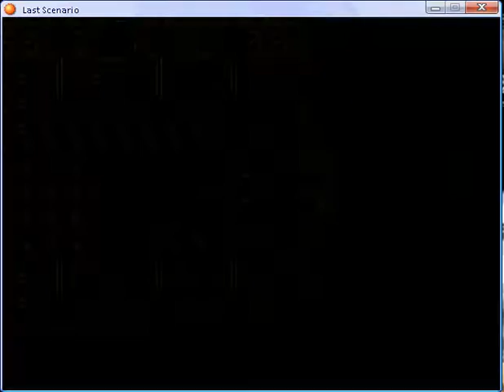Last scenaro part 106.flv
Altar of Memory part 11 Bosses: Wall Sentine (HP: 2500) + Right Face (HP: 1200) + Left Face (HP: 800) I have Hilbert lvl 27- Spelcard: Steal, Matilda lvl 27, Thorve lvl 27 and Ethan lvl 25, 66 Brown Herbs and 10 Soul Essences.